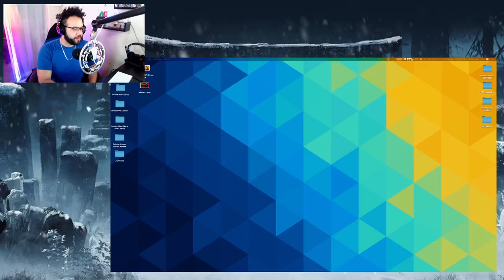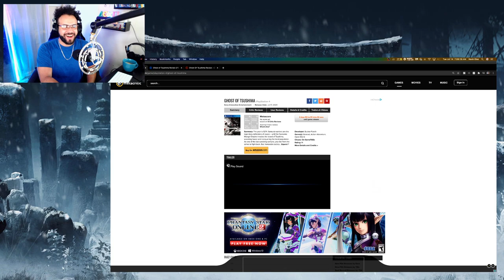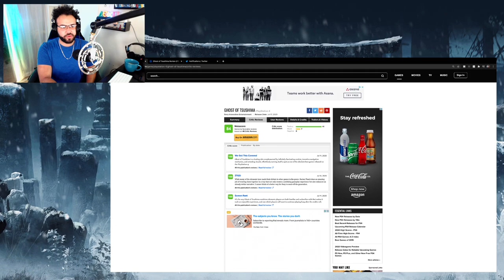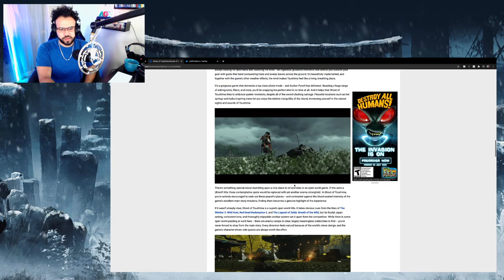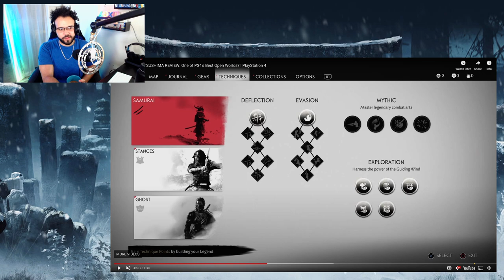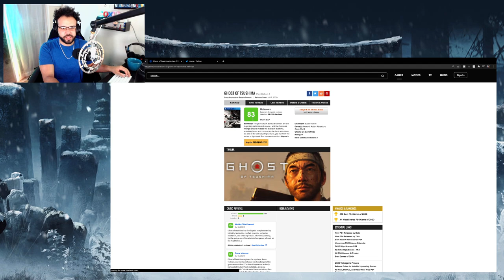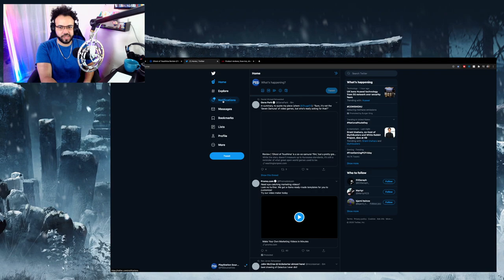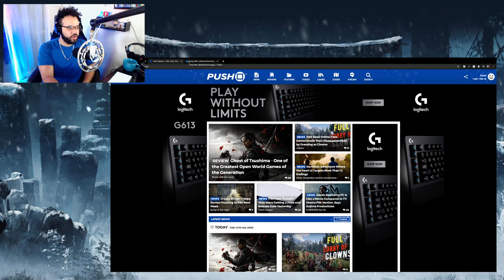Ghost of Tsushima Metacritic Score and Review Reactions!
Did the Ghost of Tsushima Metacritic Score and Reviews live up to your expectations? Let us know! - Kevin